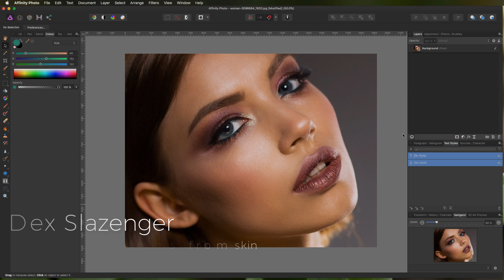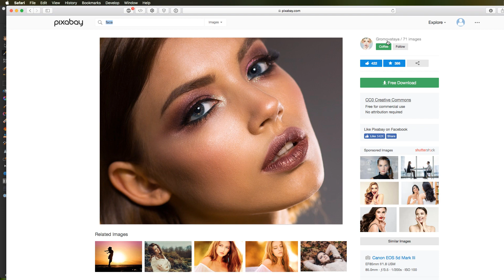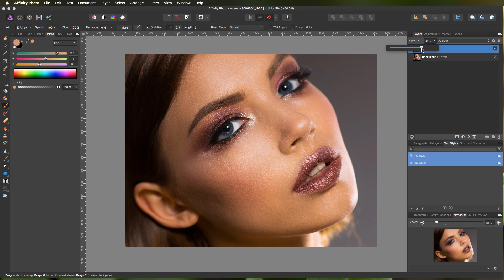Affinity Photo - Remove highlights from skin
A quick video tutorial to show how to remove highlights from skin and to soften the glare from lights. These highlights can occur because of bright lights, flash or oily skin.